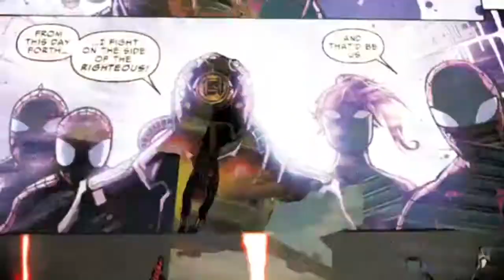Spider-Man Unlimited - Spider Verse Sinister Six And doc Ock Returns To IOS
Experience the Epoc finale of spider verse plus retain of the sinister and Doc Ock